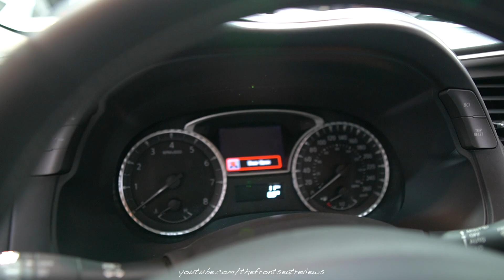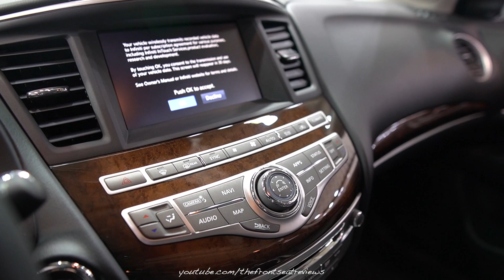2020 Infiniti QX60 ProActive Awd - Exterior and Interior Walkaround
Today we review the 2020 Infiniti QX60 ProActive Awd. We hope you enjoy this detailed walk around of this amazing Infiniti QX60 ProActive Awd .